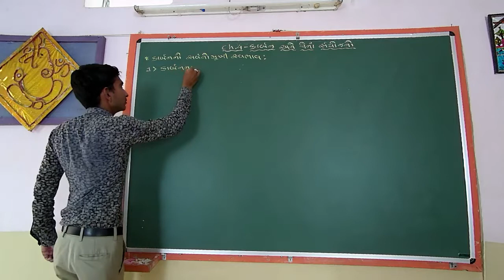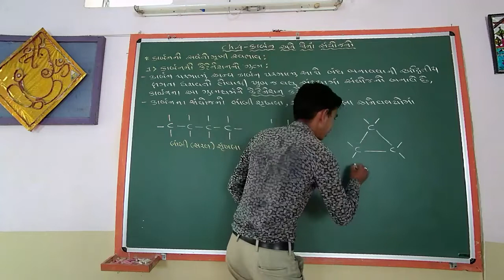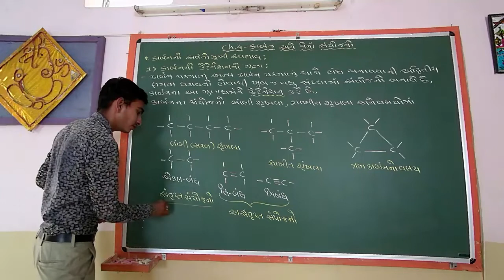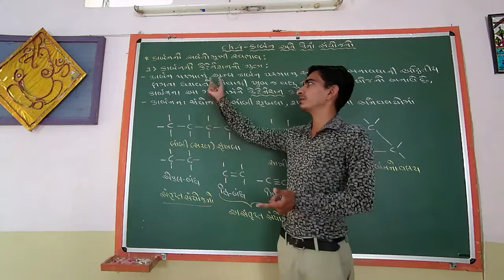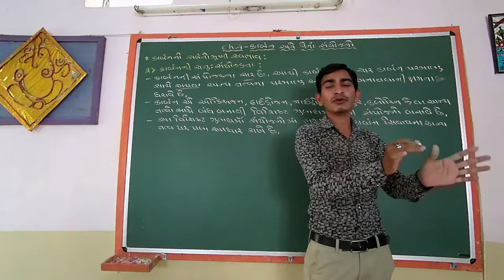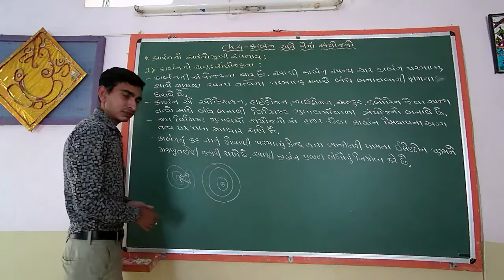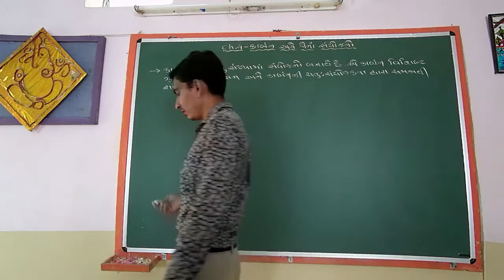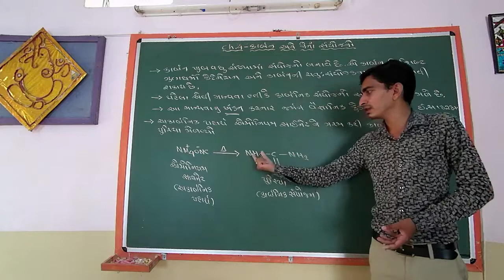વિજ્ઞાન CLASS 10 CH 4 કાર્બન અને તેના સંયોજનો L 4